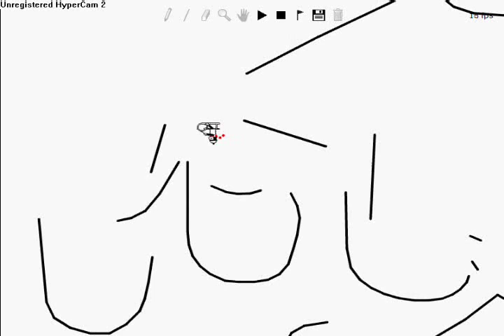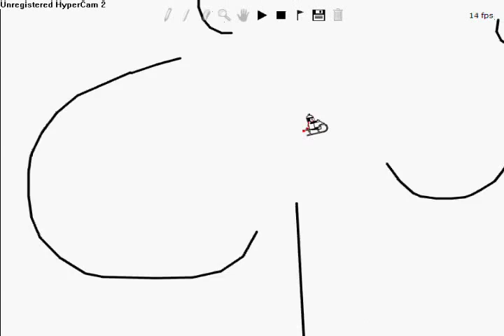Line Rider 2 The Land of Meeep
same as the one before, but with music now =] if only this was worthy as a tribute to the ramones, but what the heck, it might as well be.